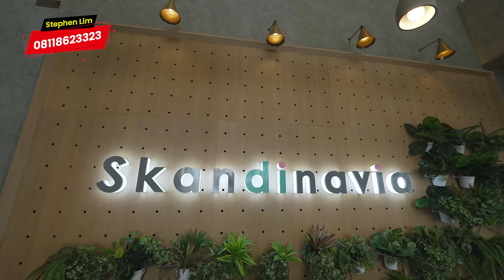TANPA DP, CICIL 100X, TETANGGAAN SAMA MALL HITS! Review Apartment Skandinavia @Tangcity, Tangerang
SKANDINAVIA APARTMENT
TIPE 2BR DELUXE : 52 m2
TIPE 2BR JUNIOR : 44,82 m2

FASILITAS SCANDINAVIA :
🔵 Fitnes Area
🔵 Swimming Pool
🔵 Multipurpose Room
🔵 CCTV & Security 24 Hours
🔵 Garden 1Ha Tivoli Garden & Taman Potret
🔵 Multiple Children Playground